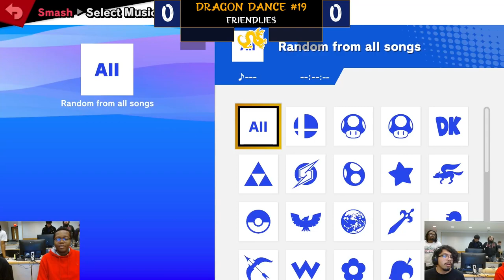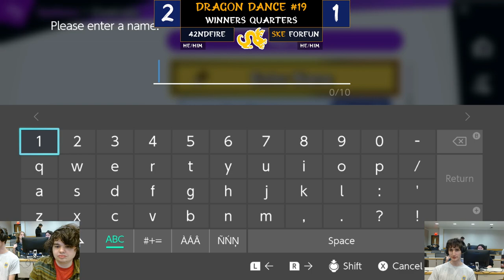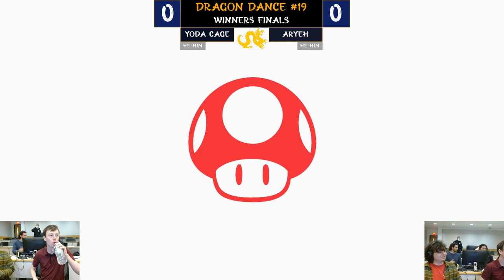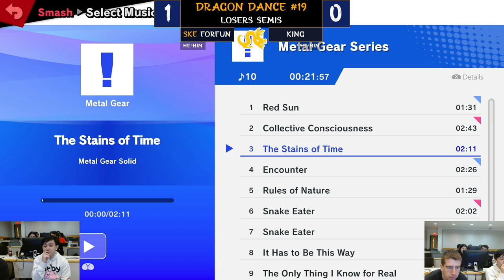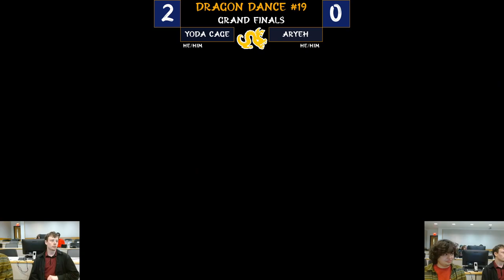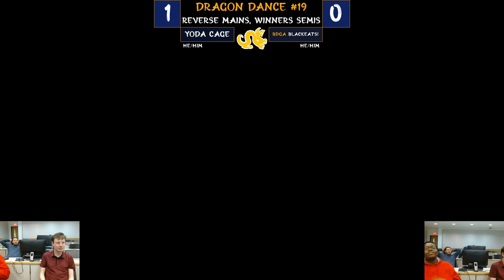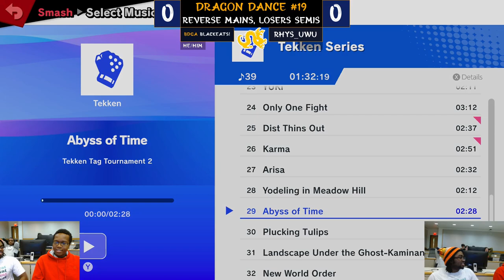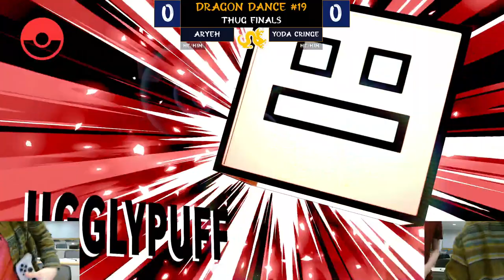Dragon Dance #19: Drexel's Smash Ultimate Monthly! (FULL VOD)